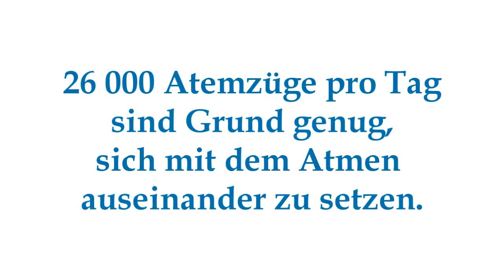Atme dich frei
atman -- Österreichischer Verein für Integratives Atmen

Der Atem ist ein wesentlicher Schlüssel für körperliches und psychisches Wohlbefinden. Die subtile wie eindringliche Wirksamkeit einer tiefen und runden Atmung ist seit Jahrtausenden bekannt. Viele Menschen heute warten darauf, den Atem als zentralen Schlüssel zur Gesundheit, Selbsterkenntnis und Lebensveränderung erfahren zu können. So verlangt gerade unsere Zeit nach einer verantwortungsvollen und kompetenten Vermittlung des uralten Wissens um die Kraft des Atems, verbunden mit den Erkenntnissen der modernen Wissenschaft und Psychologie.

Der Verein ATMAN widmet sich der Verbreitung der Bewusstheit des Atmens mit Hilfe verschiedener bewährter Methoden. Unser breites Angebot an Informationen und an Veranstaltungen bietet für jeden etwas.